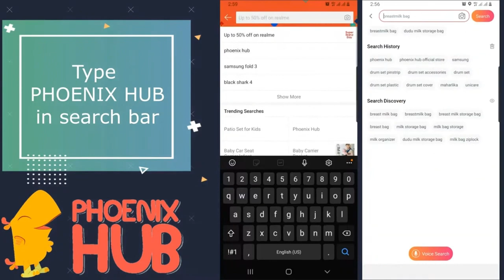3 in 1 Multi-Function Compact Wooden Baby Crib Cot Convertible to Toddler Bed Rocker & Co Sleeper.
High Quality
100% Brand New
Compact size wooden crib
With protective teething rails
Rocker feature
Asian style crib
With wheels and mosquito net
Converts to Toddler Bed
Convertible to Rocker
Co-sleeper
Note:1. Due to the difference between different monitors and lights, the picture may be a little different from the actual color of the item, thanks for your understanding.2.Please allow 1-2cm difference due to hand measure.